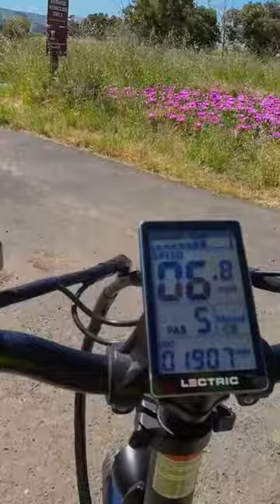Riding to Martinez Fishing Pier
Todays adventure we travel to Martinez Fishing Pier.
Welcome to EV Bike Adventures, this is our first video introducing one of the Ev bikes we will be using on this channel. Our goal is to show riding from Point A to Point B and everything in between. We added music to give a more fun personal experience.

Episode 07 Riding to Martinez Fishing Pier.